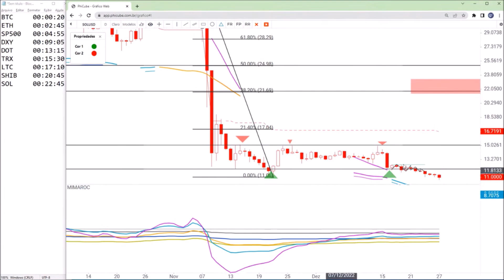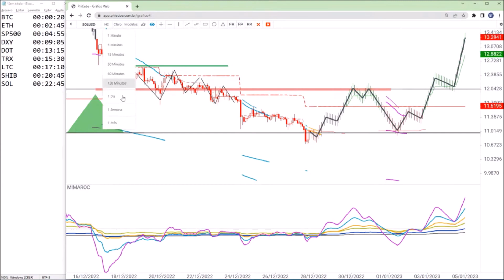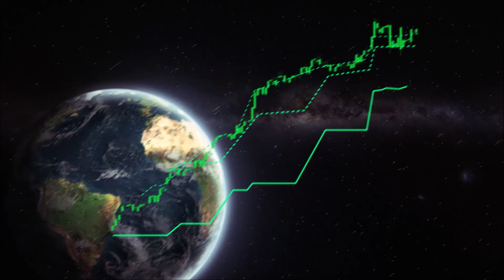Solana (SOL) derrete e chega no preço mais baixo em 2 anos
solana altcoins criptomoedas mercadofinanceiro phicube A Solana (SOL), a criptomoeda apoiada por Sam Bankman-Fried, desabou nesta quarta-feira (28) em meio a preocupações de que grandes detentores possam estar prestes a se desfazer do token.

A criptomoeda caiu para o nível mais baixo em quase dois anos, lutando para manter os US$10, queda de 10% nas últimas 24 horas.

O bear market, aliado à crise da FTX, tornou o ano de 2022 um péssimo ano para a Solana, que já perdeu 95% de seu valor.

O Mestre PhiCube, Alan Santos, fez uma análise detalhada do ativo onde mostra se a tendência de baixa vai continuar. Está pensando em compras? Não perca essa explicação!

✅ Conquiste a sua liberdade financeira Rentabilize e proteja seu patrimônio (Preencha os dados para que um especialista exclusivo entre em contato com você - SEM COMPROMISSO).